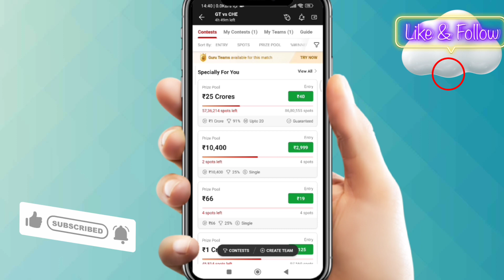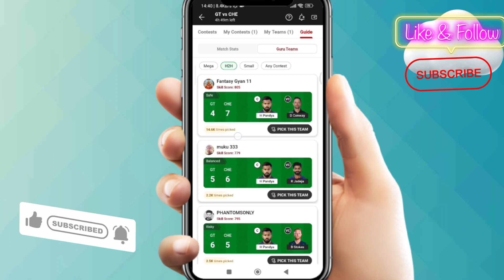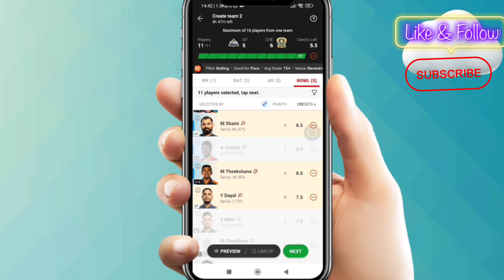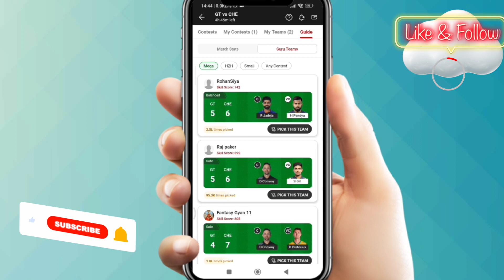Dream11 Guru Team Kya Hai | Dream11 Guide New Update | Dream11 Guru Team Option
Guru team kya hai.
Guide options kya hai dream11.
Dream11 me guru team kya hai.
Dream11 guide new update kya hai.
Dream11 guru teams new update try now.

This game is only 18 years old And only persons older than that can play.